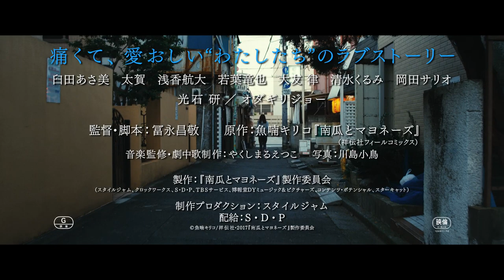臼田あさ美、太賀らが出演 映画「南瓜とマヨネーズ」予告編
臼田あさ美さんの主演映画「南瓜とマヨネーズ」（冨永昌敬監督、11月11日公開）の予告編。

　今作は、マンガ家・魚喃キリコさんの代表作を実写化。生活費を稼ぐため、密かにキャバクラで働く女性ツチダ（臼田さん）が、夢を追い続けるミュージシャン志望の恋人・せいいち（太賀さん）と、自由奔放で女好きな元彼・ハギオ（オダギリジョーさん）の間で心が揺れ動く……という物語。